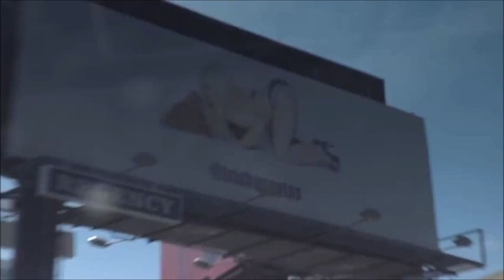TRISHA PAYTAS 'S BIRTHDAY HIGHLIGHTS (from different vlogs)